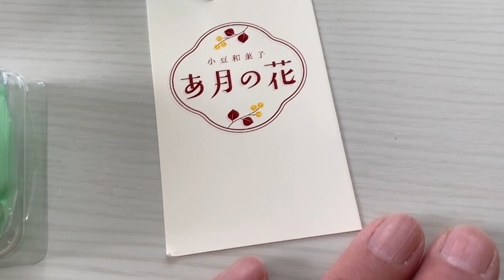北海道函館 「小豆和菓子 あ月の花」函館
今回は、函館市鎌谷町に新しくできた「小豆和菓子　あ月の花」という和菓子のお店に行ってきました。函館中心地から恵山という方面に向かって海岸線を走っていって、途中左折します。少し行ったところにお店があります。なかなか　可愛い和菓子があって、買って食べてみましたが、とてもお上品で美味しかったです。噂では開店して、すぐに売り切れてしまう、ということなので、開店と同時に行くのがいいかと思います。
今回は、アフレコになってしまいました。すみません・・
※同店からの許可は頂いております。
　Jackeryのポータブル電源
キャンプ、夜釣りなどのアウトドアに活用！
スマホやパソコンの電力を確保、電池が切れる心配なし。
防災用のみではなくアウトドアにもよく活用されている
持ち運びにやすいポータブル電源です。
※ドローンカンパニー函館
　ドローンによる空撮はもちろん、動画撮影、動画編集も承ります！企
　業様や個人店舗様などのPR動画も制作致します！お気軽にメールくだ
　さい！メールはこちらから！
ブログもやっています！
アウトドア系情報館
かわいい系ラインスタンプあります！
24時間パッと簡単、スグ買える 海外・国内格安航空券予約 ena(イーナ)│航空券購入利用

ドローン空撮に関する記述
※北海道北斗市許可済
※DIPS２.０登録済
※DJI許可申請済
※国土交通省全国包括申請（独自マニュアル）許可取得済
　東空運航第７０９７号
　（動画中の建物に近い場所からの離発着は航空局標準マニュアルで許可を取得した場合、離発着できません。航空法違反になります。当方は独自マニュアルで取得していますので、その状況でも離発着できます。）
※函館空港内北海道エアポート調整済
※海上保安部海上作業届提出承認済
※撮影には各種許可（航空局全国包括申請許可や管理者からの許可、
　　航空局の許可の場合、上記に記載した細かい規定があります。）
　　をとり、撮影しています。必ず必要なことです。
　　航空局の許可以外でも、所有者、管理者の許可が　どのような場所
　　でも必要です。
　　例えトイドローン（航空法対象外の重さ１００ｇ未満の、おもちゃ
　　のドローンです）でも、同じです。参考まで。